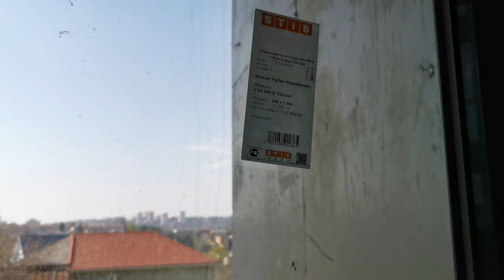🔥ДВЕ КВАРТИРЫ ПО АКЦИИ🔥 / ЖК ВИВАЛЬДИ СОЧИ/ НЕДВИЖИМОСТЬ СОЧИ 2020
Друзья, представляю вашему вниманию две квартиры по акции, которые нужно брать здесь и сейчас. Это квартиры в ЖК Вивальди Сочи. Эти квартиры расположены в готовом доме по цене 105 тыс.руб./ кв.м.

ПОДРОБНОСТИ В НОВОМ ВИДЕО НА МОЕМ КАНАЛЕ!